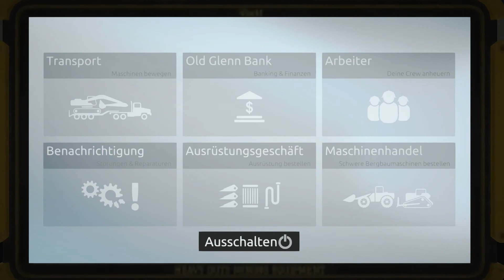GOLDGRÄBER SIMULATOR | Aufbau teil 2 💰 #07 Gold Rush Gameplay deutsch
Wenn dir das Video gefallen hat, würde ich mich über eine positive Bewertung und über ein Kommentar freuen !

«LET'S PLAY Gold Rush »
Kommentiertes Gameplay von Florian TV(2018).

Wollt ihr mich unterstuzen dann spendet doch etwas

Über unser Gold Rush Lets Play deutsch Wir werden zum Goldschürfer! In diesem Simulator haben wir unseren Claim abgesteckt, entdecken die Welt, investieren in neue Maschinen und vieles mehr, und das alles im wunderschönen Alaska! Nach unserer Preview ist nun endlich auch die Release Version da! Dank des enormen Erfolges der Kickstarter Kampagne wird in Sachen Gameplay deutlich mehr um den Beruf des Goldgräbers geboten, und alles in Anlehnung an die Discovery Serie aus Alaska! Zahlreiche realistische Maschinen, Fahrzeuge, Geräte und Zubehör rund um gemietete oder gekaufte Claims. Finden wir unser "Glück" und werden zum Millionär?

✘ Mein YouTube-Equipment:
► *Meine Logitech G400s
► *Meine Logitech G105 Gaming-Tastatur
► *Meine Logitech G930-Gaming Kopfhörer
► *Meine Grafikarte
► *Meine